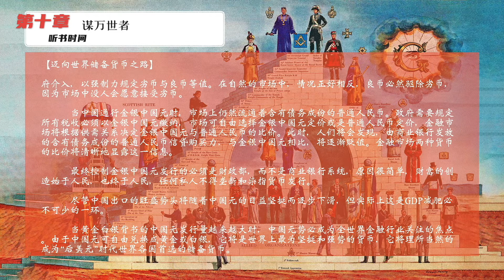【有声书】《货币战争》第10章 谋万世者 第6节 迈向世界储备货币之路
《货币战争》是2007年6月中信出版社出版发行的图书，作者是宋鸿兵。  宋鸿兵用货币战争来描述了一场看不见的经济战争。
自1694年英格兰银行成立以来的300年间，几乎每一场世界重大变故背后，都能看到国际金融资本势力的身影。他们通过左右一国的经济命脉掌握国家的政治命运，通过煽动政治事件、诱发经济危机，控制着世界财富的流向与分配。可以说，一部世界金融史，就是一部谋求主宰人类财富的阴谋史。
通过描摹国际金融集团及其代言人在世界金融史上翻云覆雨的过程，本书揭示了对金钱的角逐如何主导着西方历史的发展与国家财富的分配，通过再现统治世界的精英俱乐部在政治与经济领域不断掀起金融战役的手段与结果，本书旨在告诫人们警惕潜在的金融打击，为迎接一场“不流血”的战争做好准备。

第一章罗斯柴尔德家族：“大道无形”的世界首富

1.4内森主宰伦敦金融城

1.6所罗门问鼎奥地利
1.7罗斯柴尔德盾徽下的德国和意大利

第二章 国际银行家和美国总统的百年战争

2.3 国际银行家的第一次战役：美国第一银行（1791～1811）

2.5 “银行想要杀了我，但我将杀死银行”

2.7 国际银行家再度出手：“1857年恐慌”

2.9 林肯的货币新政
2.10 林肯的俄国同盟者

第三章 美联储：私有的中央银行

3.3   策立美联储的前哨战：1907年银行危机

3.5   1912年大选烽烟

3.7  《美联储法案》过关，银行家美梦成真

3.9   美联储第一届董事会
3.10 不为人知的联邦咨询委员会

第四章 美联储：“一战”与大衰退：国际银行家的“丰收时节”

4.2   斯特朗操纵下的战时美联储
4.3   “为了民主和道德原则”，威尔逊走入战争

4.5  《凡尔赛和约》：一份为期20年的休战书
4.6   “剪羊毛”与美国1921年农业衰退

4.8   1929年泡沫破裂：又一次“剪羊毛”行动

第五章 廉价货币的“新政”

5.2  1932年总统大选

5.5   “风险投资”选中了希特勒
5.6  华尔街资助下的纳粹德国

第六章 统治世界的精英俱乐部

6.4   统治世界的精英集团
6.5   彼尔德伯格俱乐部

第七章 统治世界的精英俱乐部

7.2   白银美元的历史地位

7.7   “经济杀手”与石油美元回流

第八章 不宣而战的货币战争

8.5   索罗斯：国际银行家的金融黑客

8.7   亚洲货币绞杀战

第九章 不宣而战的货币战争

9.2   债务美元是怎样“炼成”的

9.4   金融衍生品市场的“霸盘生意”

9.7   一级警报：2004年罗斯柴尔德退出黄金定价

第十章 谋万世者

10.2   金银：价格动荡的定海神针

10.4   金融业：中国经济发展的“战略空军”